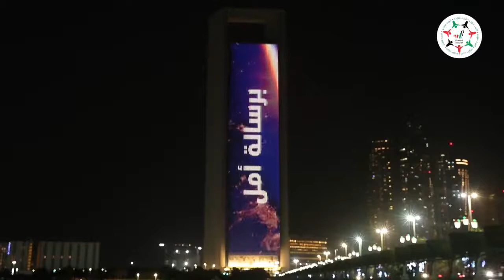مبنى أدنوك يعرض فيديو عن رسالة الأمل التي ستنطلق اليوم من الإمارات إلى العالم من خلال مسبار الأمل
مبنى أدنوك يعرض فيديو عن رسالة الأمل التي ستنطلق اليوم من الإمارات إلى العالم من خلال
‎تابعوا فرسان_الإمارات عبر حساباتنا التالية